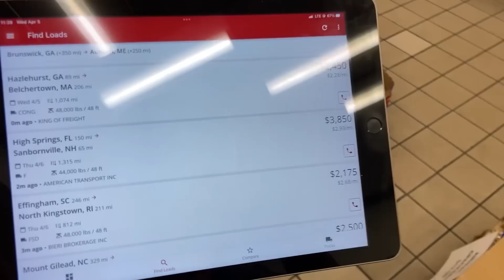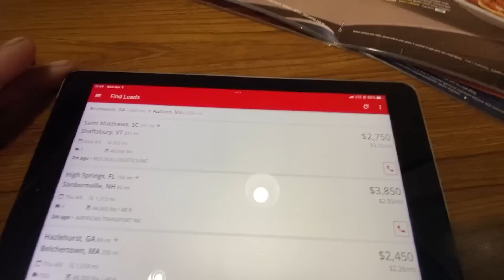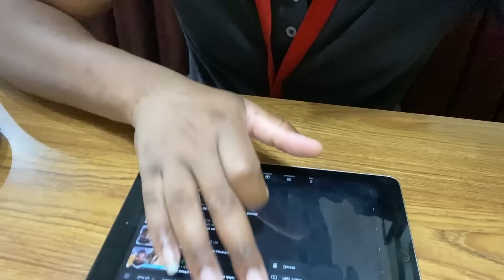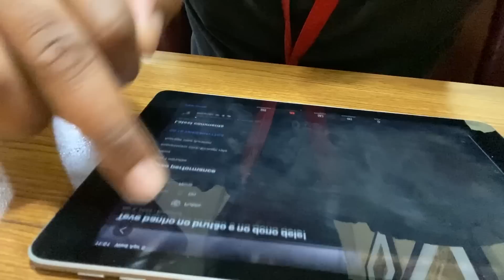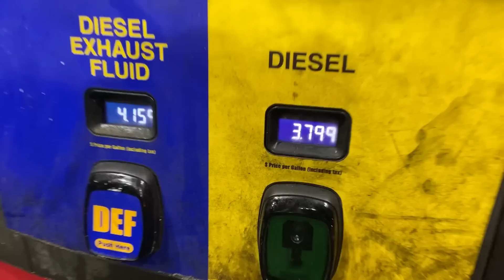TIVE QUE VOLTAR DO SUL SEM CARGA